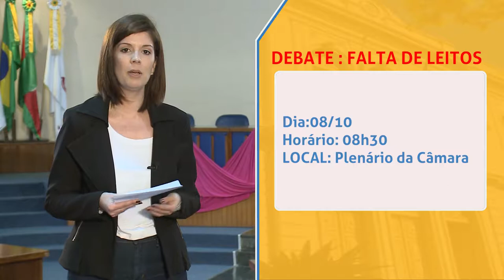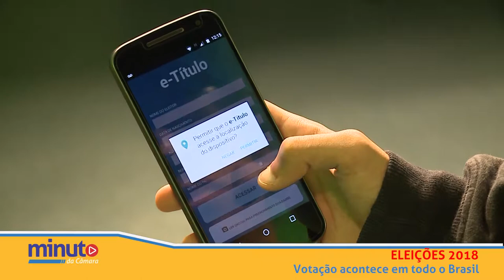Minuto da Câmara | 05.10.18